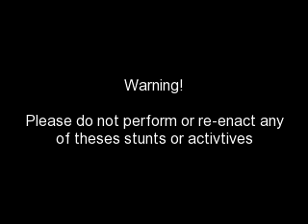Micro Circus Episode: III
Episode three of Micro Circus.

This episode includes:

Boxing
Hay Pit Part: II